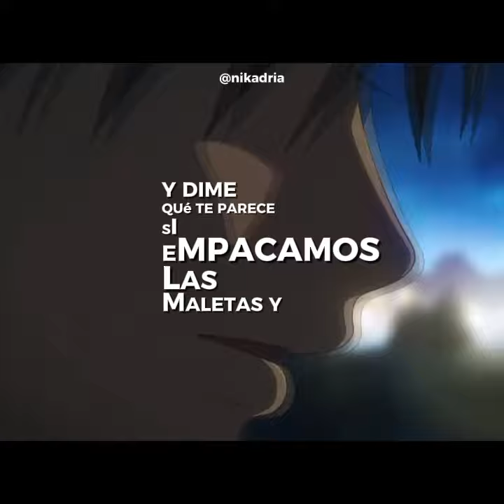Que te parece si empacamos las maletas y pa vivir buscamos otro planeta 🪐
Matías, Trapzongo - Que te parece

💫 letra;

Son las 2 de la mañana
Y todavía te escribo
Mi mente te extraña
Y recuerdo contigo
Cuando me llamabas
Todos los domingos
Sabiendo que te amaba
Jugabas conmigo

No era tan difícil, explicar las cosas
Decir que querías oro, cuando buscabas rosas
No me importa si lloro, ya tengo todo en contra
Por ti la cuenta borro, y empezamos otra

Y dime...

Que te parece si empacamos las maletas
Y pa' vivir buscamos otro planeta
De paso al fin llegar a la discoteca
Y armar así, una peli completa

Donde, yo sea tu príncipe y tu mi cenicienta
Dondе me despiertе junto a ti después de una siesta
Donde lo de ser feliz, no tenga receta
Y cada cicatriz tenga su historieta

Esto del amor no tiene misterio
Y hasta me resulta fácil si me lo tomo enserio
Gracias a los que siguen y a los que se fueron
Y salud por los que por el 15 me conocieron

Eh cambiado tanto, que ni me conozco
A veces hasta pienso, que me he vuelto loco
De noche por mis sueños, en conciertos toco
Pero se me pasa, pues duermo muy poco

Quisiera que esos sueños se hicieran más largos
A veces siento bien, de recibir halagos
De gente que se sube con las cosas que hago
De letras son mis nubes y de voces mis lagos

(𝑻𝒓𝒂𝒑𝒛𝒐𝒏𝒈𝒐)

A veces me pregunto: ¿Por qué nuestro amor no anda?
Si lo damos todo quedamo' en la nada
Te pienso todos los días en mi cama
Y te consulto acostado en mi almohada

A veces te pienso y tu no me hablas
Por que cada vez que tu me hablas tu me fallas

Hay algo en mi que me hace falta, tener tu amor todo el día y no me falta nada
De paso al fin llegar a la discoteca, y armar así, una peli completa

Donde me despierte junto a ti después de una siesta